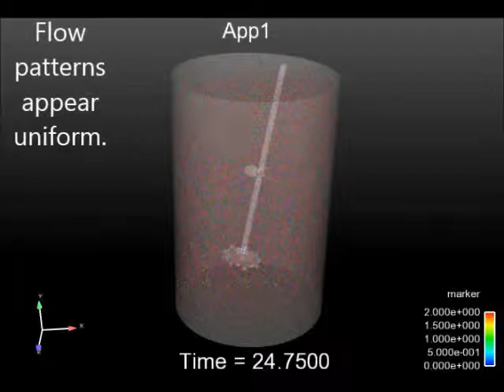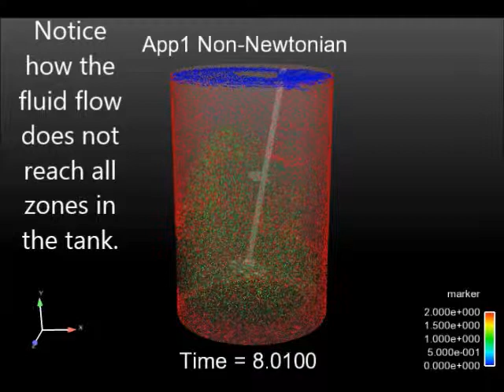CFD Modeling for High Viscosity Fluids by Fusion Fluid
This video demonstrates how CFD fluid modeling is only as good as the information provided.  The first study was done using a Newtonian flow model for high viscosity blending.  Flow patterns appear uniform in the tank.
The second study was done with modeling in “shear thinning” fluid properties.  As the video shows, surface motion is limited and stagnation zones appear in the vessel.  The video of the actual process with this same mixer configuration shows how the dead zones prevent proper mixing.
CFD results are not all the same!  Contact Fusion Fluid Equipment for expert mixing analysis.